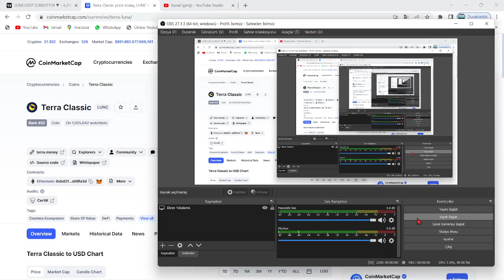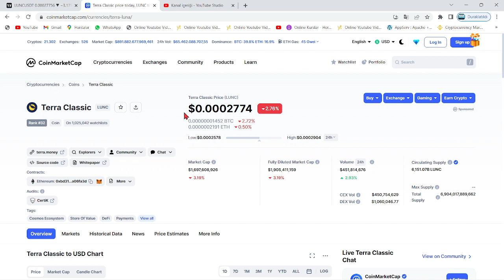TERRA LUNA BURN!🚀LUNC COİN'DE YAKIM ORANLARINI ARTTIRMA GİRİŞİMİ!🔥LUNC COİN YAKIM ARTIŞ ÇALIŞMASI!!🚀